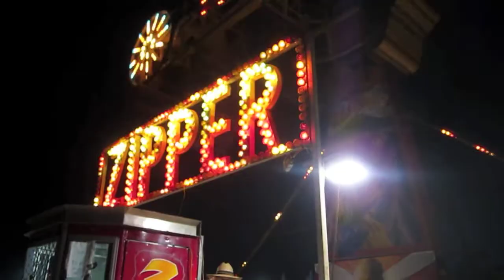Melbourne Mayhem: Future Music Festival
Hello to the fams and friends!

My second vlog! This time it's focused on my experience at Future Music Festival 2014 in Melbourne. It was really fun but I wish I remembered sunblock!

The next day, I met up with some relatives and the first thing my uncle said was 'You're fatter and much darker now. That's good.'

Err... Thanks.

Locations and highlights you'll see:
Pharrell Williams - Happy Live
Deadmau5 Live
Beer cans on the ground
Fun funky people
Lots of bubbles (I loved the bubbles)
Bubbles
More bubbles

9 March 2014

♡ M.May

* If you had fun again, thumb me.